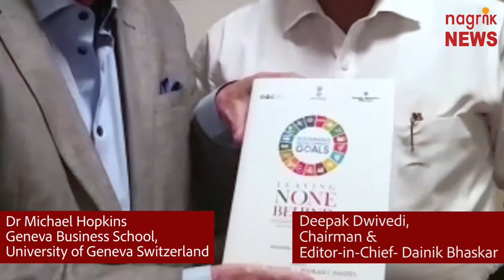Deepak Dwivedi is a great man-Dr Michael Hopkins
Dr Michael Hopkins Geneva Business School, University of Geneva Switzerland visit to New Delhi and meeting with Chairman Editor-in-Chief Dainik Bhaskar Sh Deepak Dwivedi on the sidelines discussions on possible Cooperation with Nagrik Foundation Philanthropy arm of Dainik Bhaskar & Global Philanthropy Media Network